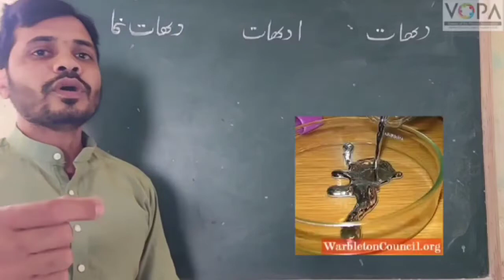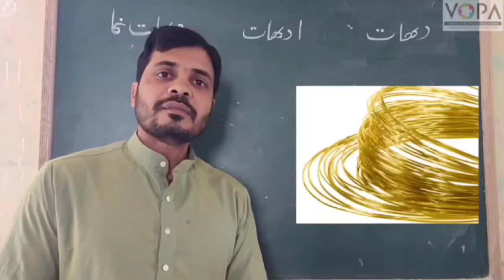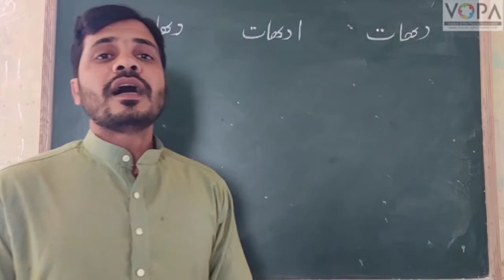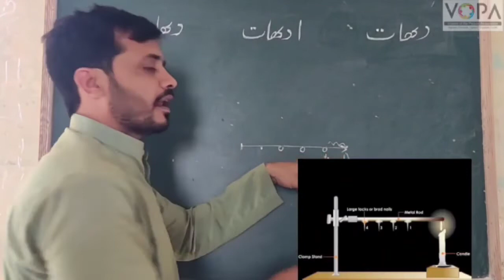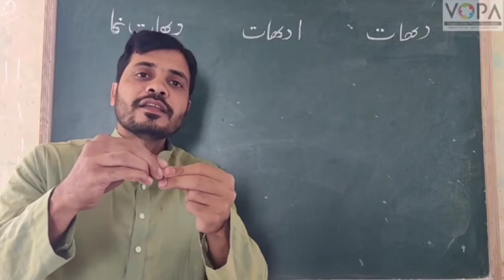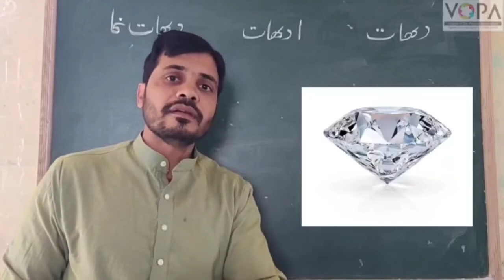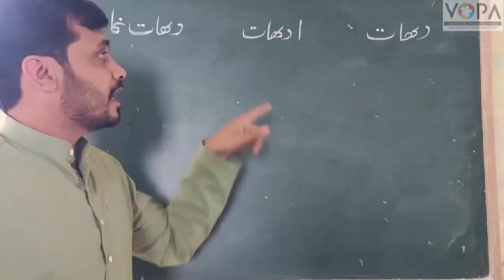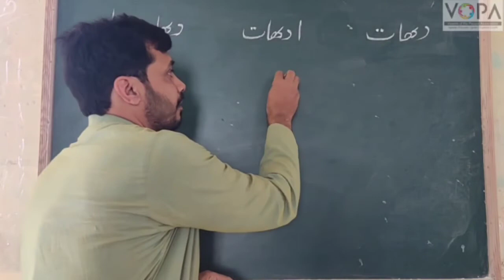8th | Science | Chap No.7 | دهات - آدهات . | Classification VSchool